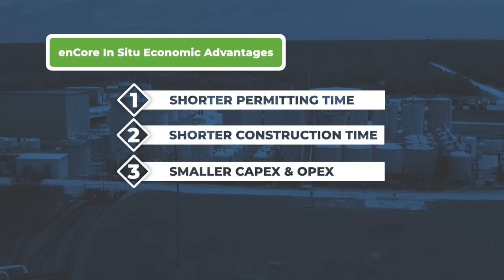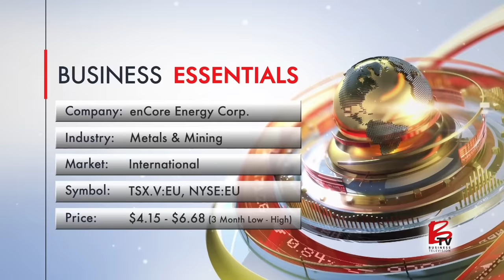Expanding Uranium Production at Alta Mesa | enCore Energy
Explore enCore Energy's expansion plans at Alta Mesa, one of the most promising uranium projects in the U.S.

enCore Energy, America's Clean Energy Company™ is focused on expanding its leading project, Alta Mesa, an in-production uranium site within an 80,000-hectare area featuring multiple known uranium occurrences. Situated along a well-documented 50-mile roll front system, the project aims to ramp up to full plant capacity, targeting 1.5 million pounds of uranium per year. With these expansion efforts, enCore Energy is set to strengthen its position in the U.S. uranium market.